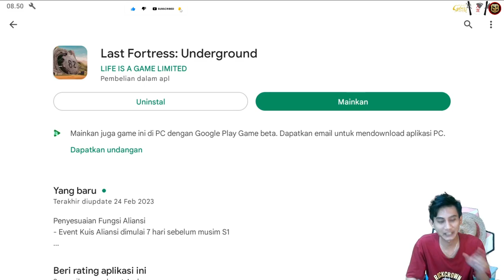Harga N.A.T.E 16 RIBU PERMANEN & Penggabungan Aliansi - Last Fortress Underground 2 - Part 12